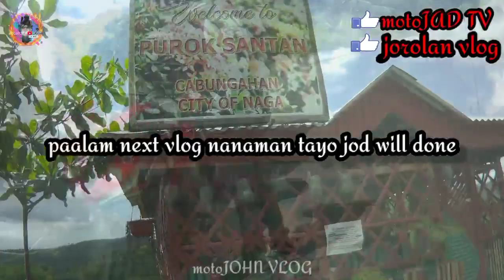giving blessings more power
Jod will done thanks sa supportta ninyo mag paps mo/motojad tv/Jorolan vlog) motoJOHN VLOG/God bless all